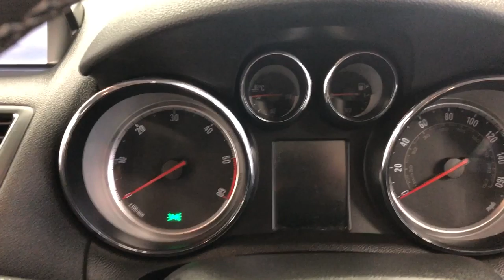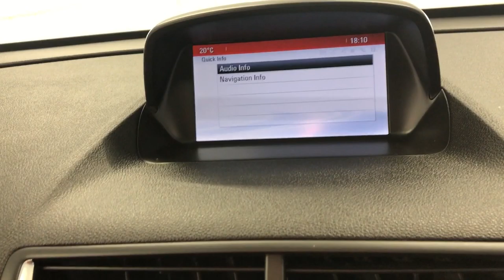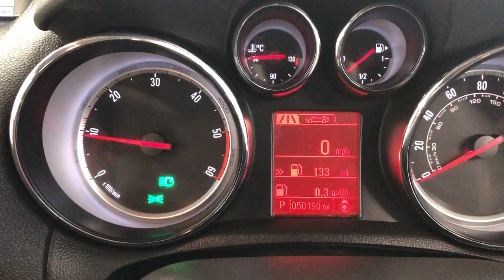Country Car Barford Warwickshire Used Vauxhall Mokka for sale CV358DS